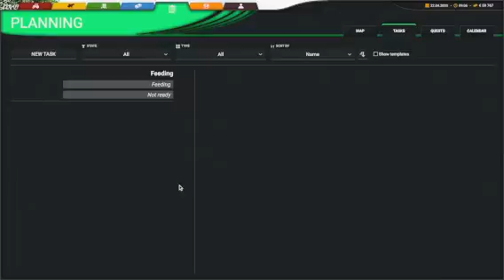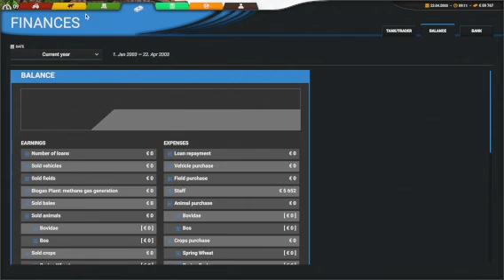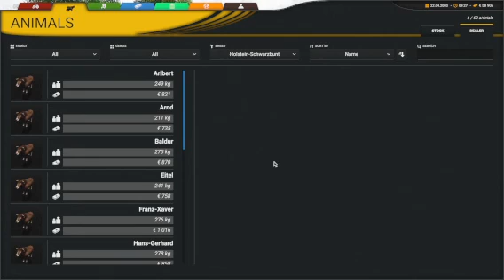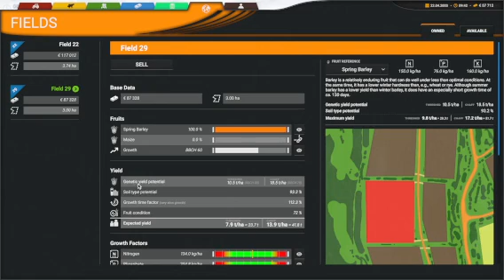Professional Farmer: Cattle and Crops starting over ep 29